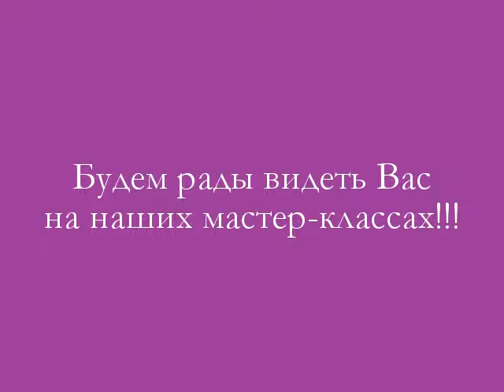Мастер-класс "Весенний букет" 23.04.2016.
Учим "с нуля"!

Арт-студия с Людмилой Комовой.
г. Королев.

Будем рады видеть Вас на занятиях!

• Страница Арт-студии в Fb (сообщение);
• Messendger;
• Direct;
• VK (сообщения).

Мы в Facebook:
• Официальная страница Арт-студии с ЛК (наши самые последние новости):